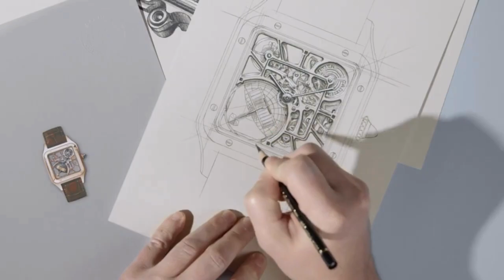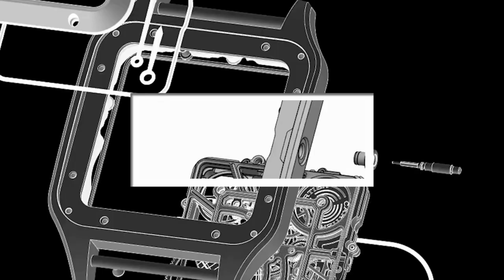CARTIER SANTOS DUMONT: un orologio da polso di lusso e di storia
Scopri la storia e il fascino del Cartier Santòs Dumon, il primo orologio da polso per uomo, creato su misura per l’aviatore brasiliano Albertò Santòs Dumon nel 1904.